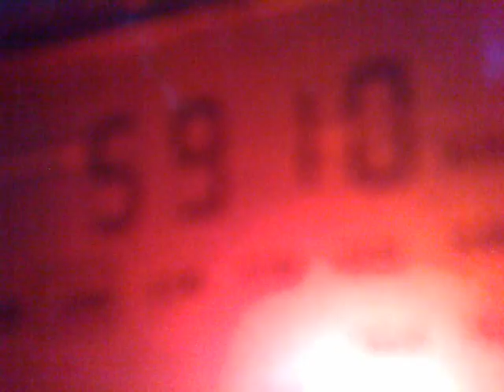2610201516400 5910 kHz – Alcaraván Radio reactivation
5910 kHz, 04:04 UTC - Alcaraván Radio, Puerto Lleras, Colombia reactivation.